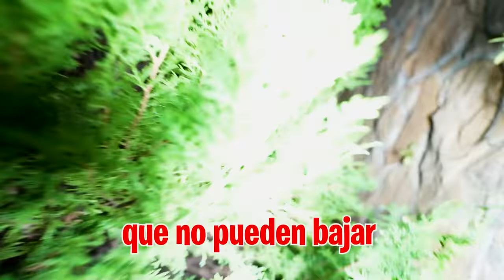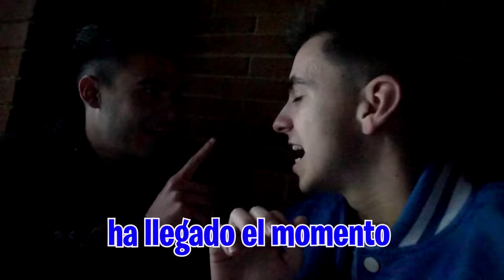ENCIERRO A MI HIJA Y MI HERMANA DURANTE 24 HORAS Y…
Mi hermana y mi hija tienen que acabar con la relación que tienen y tienen que volver a ser a migas así que vamos a encerrarlas para que vuelva la amistad.